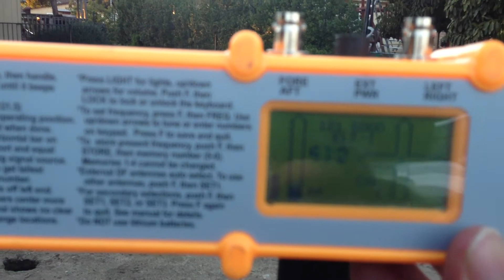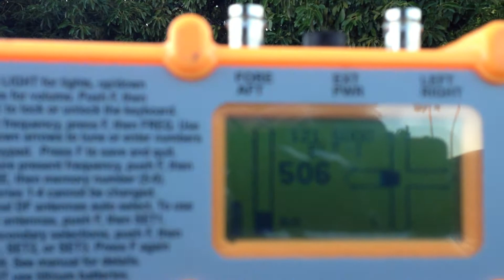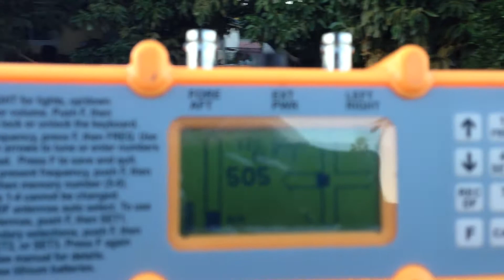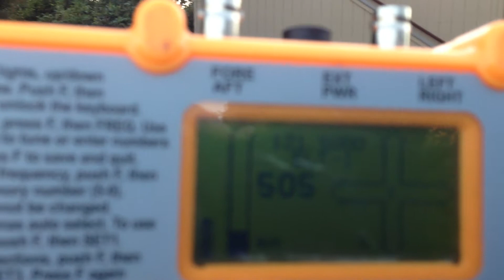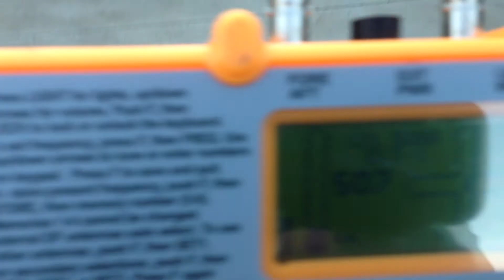ELT Directional Finder Basic Setup and Operation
How to setup, calibrate and operate the ELT directional finder.